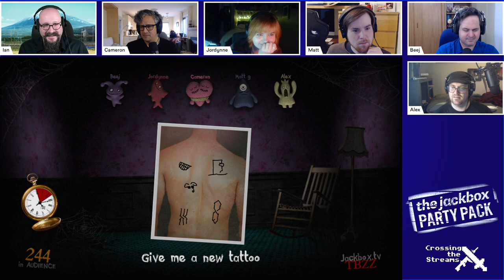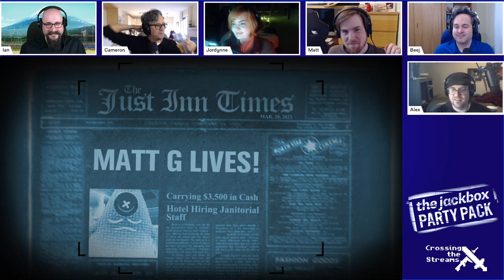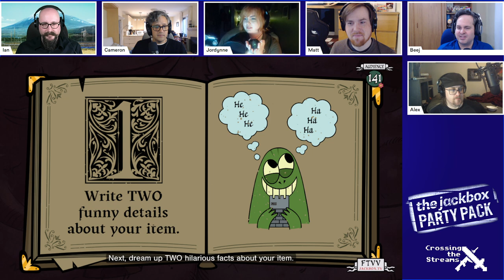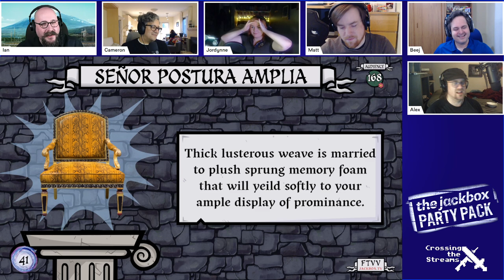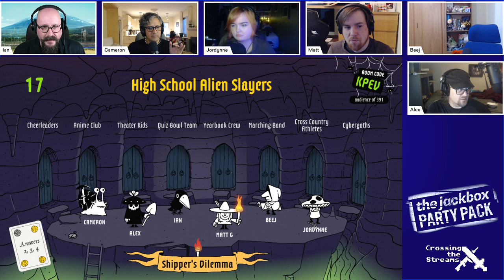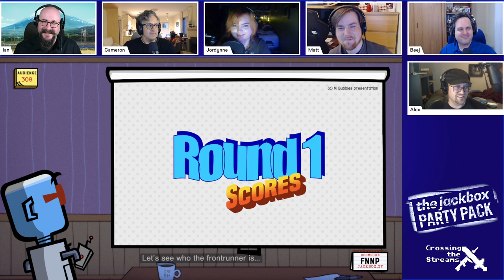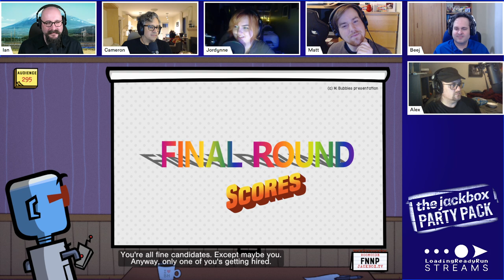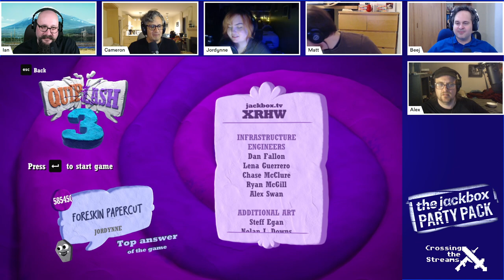Jackbox || Crossing the Streams 2023-03-20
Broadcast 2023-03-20